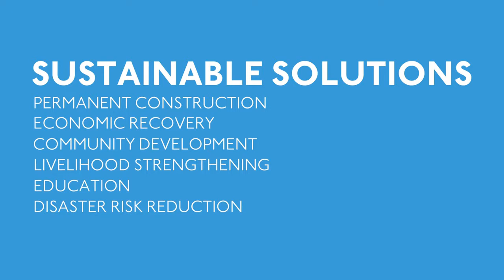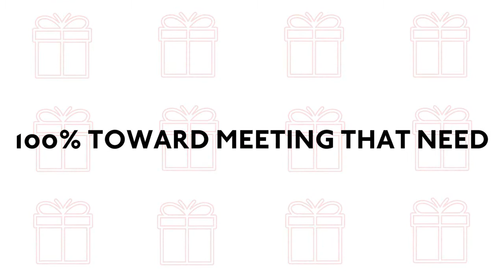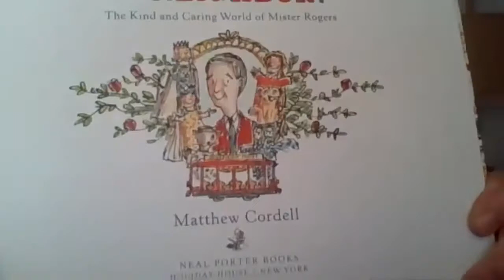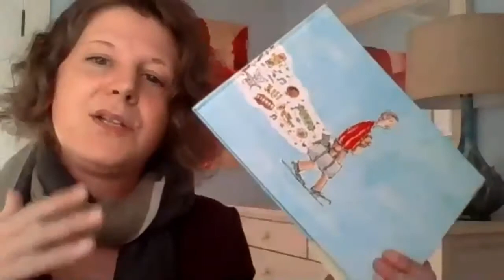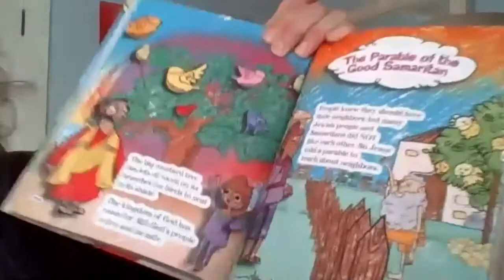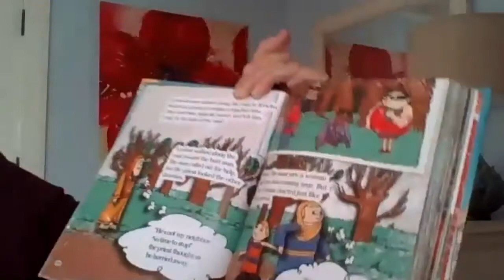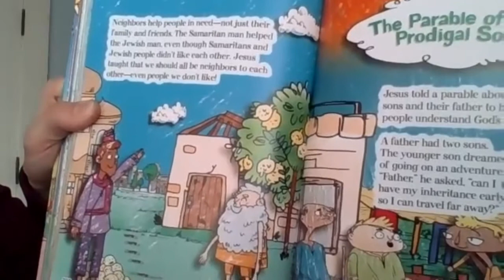UMCA Worship Service 3-7-21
UMCA Worship Service 3-7-21, Third Sunday of Lent